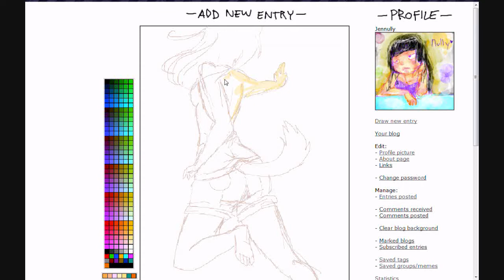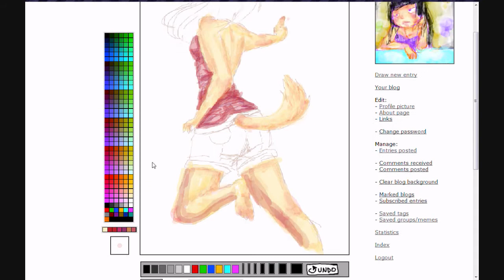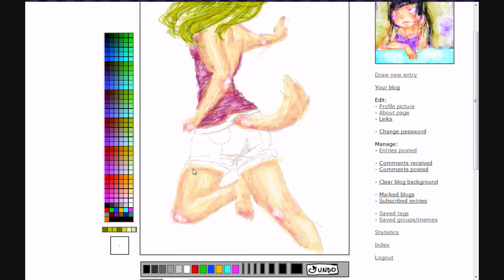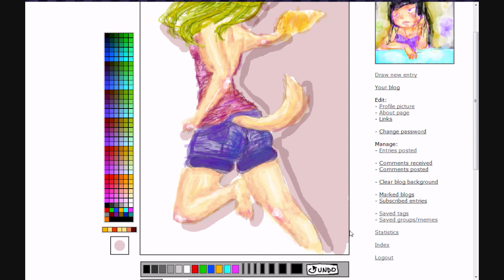WIP: Anthro Girl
Well.. I got a Tegaki E account and this is my very first official work done on it, aside from the profile.. Lol xD

I kinda need to get used to the drawing board. As you can see. xD

I like it so far though because I never really drew poses as different as this one. Haha Usually my poses are simple.

Oh well, enough rant.. Enjoy! :D

"Nobody Is In Love" - 2AM Club
"Ran Ran Ran Dayo" - Lucky Star